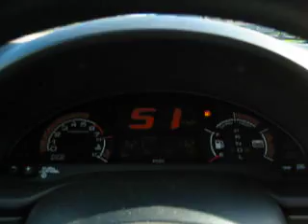Insight CVT S-Mode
2001 Insight CVT in "S-Mode" full throttle from 10mph